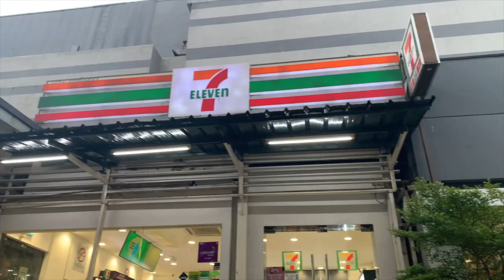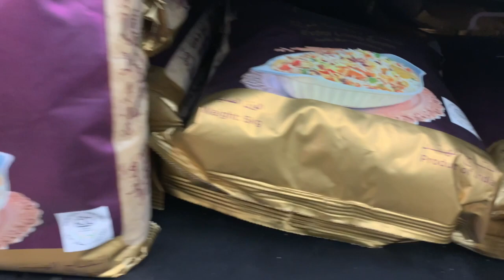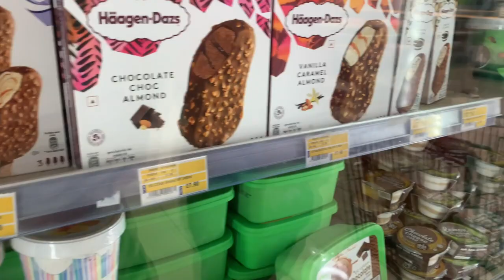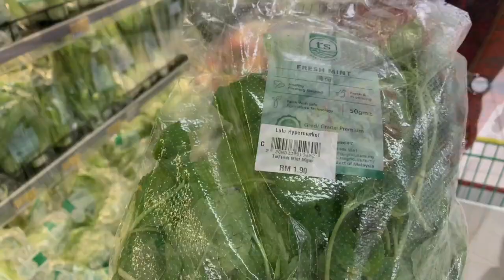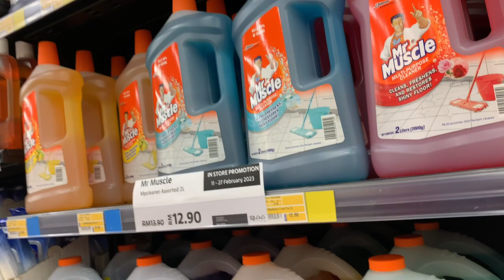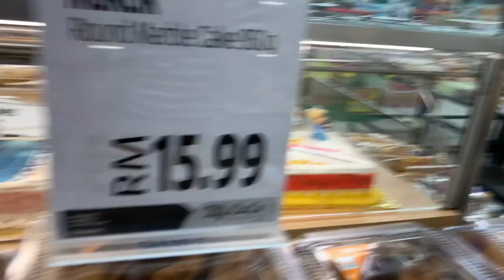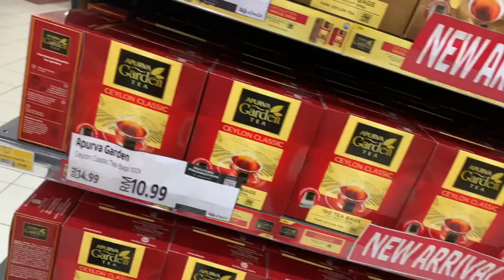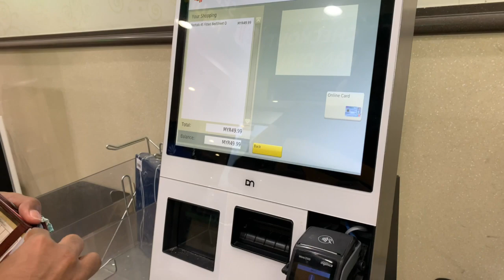Grocery Shopping in Malaysia at Lulu Hypermarket | මැලේසියාවේ ග්‍රොසරි ශොපින් යන් | Market Prices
The video is about grocery shopping at Lulu Hypermarket in Malaysia, where I show viewers around the store and give them a look at the prices of various food items. The video highlights the different sections of the store, such as fresh produce, dairy, and meat, and shows viewers what items are available for purchase. The prices of each item are displayed on screen, so viewers can get an idea of the cost of grocery shopping in Malaysia. The video aims to provide viewers with useful information and tips for grocery shopping in Malaysia, as well as give them a glimpse into the shopping experience at Lulu Hypermarket.